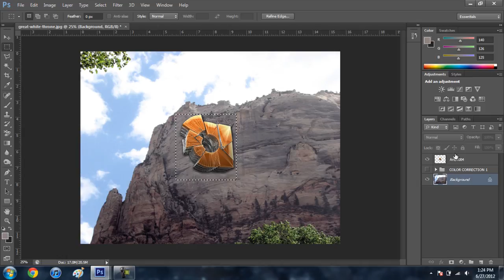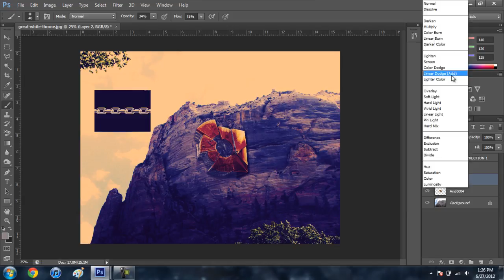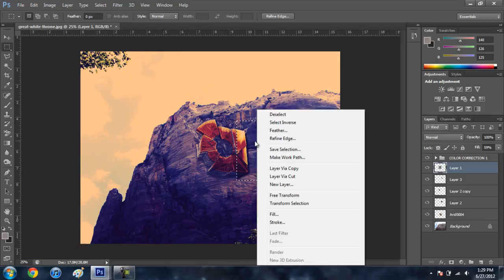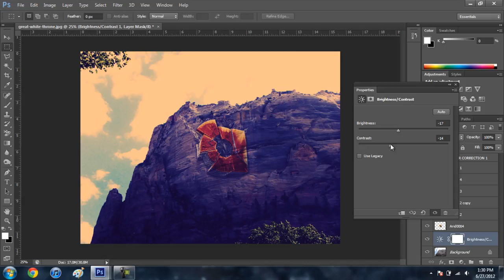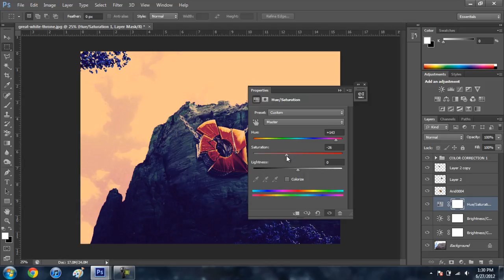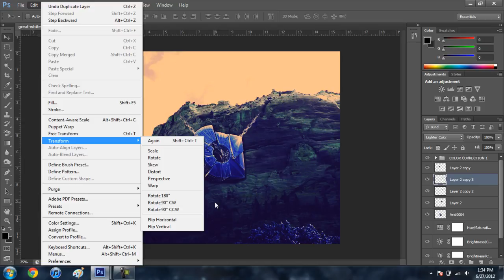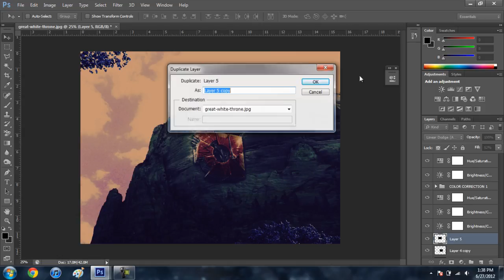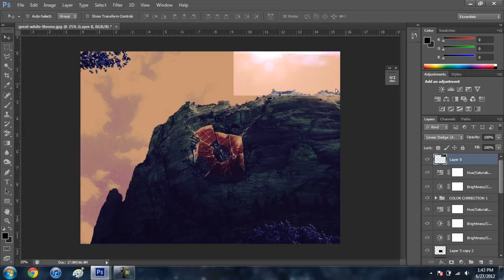The Mountains Of Arid// Photomanipulation By Arid Myst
hey guys Arid/AE7 Granite here and this is our first upload from our boy Myst :)